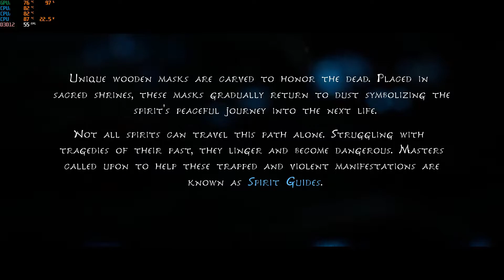Kena Bridge of Spirits | GTX 1060 I7-8750H Benchmark Test 1080P Ultra Setting ( Asus TUF FX505GM)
Kena Bridge of Spirit Laptop Game Benchmark Tested On The Following Specs.
Asus Tuf Gaming fx505GM
CPU : i7 8750H
GPU : GTX 1060 6GB
RAM : 16GB 2X8 DDR4 2666Mhz